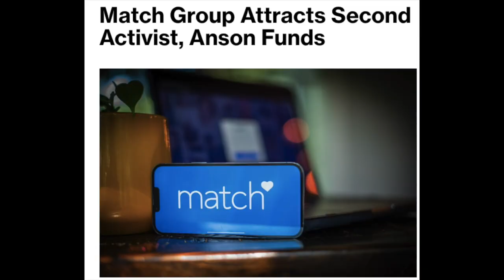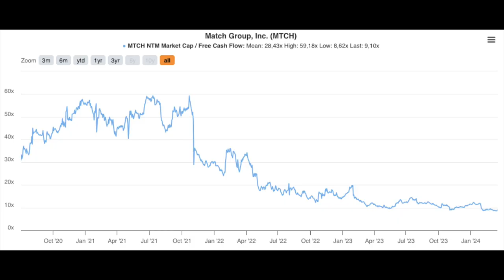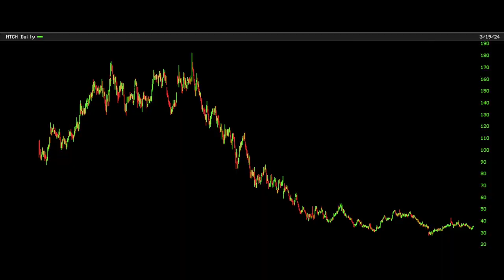MATCH GROUP: activist investors are targeting the stock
Paul Singer, manager of Elliot Management and Moez Kassam, manager of the Anson Funds, are targeting Match Group stock.
The two activist investors are building their stake in $MTCH and could try to influence the board of the company.
The stock looks very cheap, in this video I analyze it.